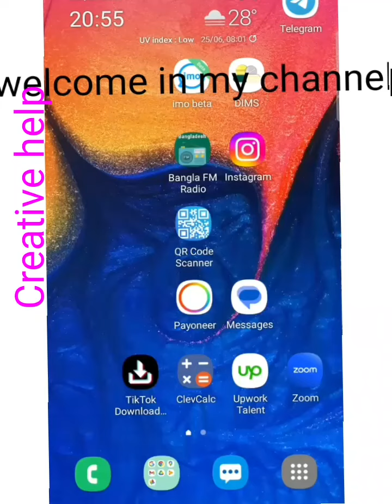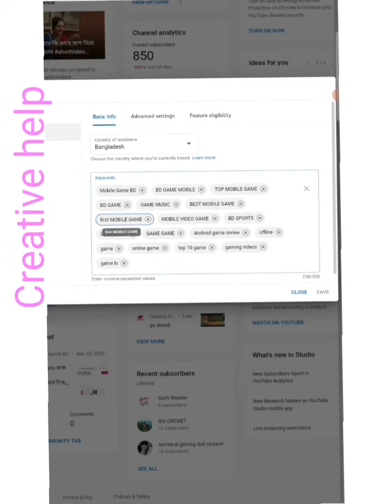how to change country in you tube channel | bangla tips yt channel setting 2023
You tube channel country change by Bangla tutorial | bangla tips channel setting 2023 | kaise select kare
Today,  i will give you,  you tube setting country location change,  it is very important for new user.

About "how to change country in you tube channel" :

To change the country in your YouTube channel, follow these simple steps to ensure that your channel's location and preferences align with your desired country:
Sign in to Your YouTube Account: Go to the YouTube website and sign in to your account using your credentials. If you don't have an account, create one before proceeding.
Access YouTube Studio: Click on your profile picture in the top-right corner of the YouTube homepage. From the drop-down menu, select "YouTube Studio."
Navigate to Channel Settings: Within YouTube Studio, look for the settings gear icon on the left-hand sidebar. Click on it to access the "Settings" page.

Channel: On the settings page, click on "Channel" in the left-hand menu. Here, you'll find several options related to your channel's visibility and information.
Country: Look for the "Advanced settings" section and find the "Country" drop-down menu. Click on the menu and choose your desired country from the list.
Save Changes: Once you've selected the correct country for your YouTube channel, scroll down to the bottom of the page and click on the "Save" button to apply the changes.

Review Your Channel: After saving the changes, take a moment to review your YouTube channel to ensure that the new country setting is now displayed correctly. You may also want to check other settings and preferences in YouTube Studio to customize your channel further.
Changing the country in your YouTube channel is a straightforward process that ensures your content is aligned with the appropriate region. Keep in mind that your channel's country setting may impact factors such as visibility, recommendations, and monetization eligibility based on regional policies and restrictions.

You can easily change the country of youtube channel with android phone I saw in the video how to change the country of youtube channel with phone, You can turn on monetization by selecting our Bangladesh country. In this video I have shown you how to easily change the country location of your YouTube channel to Bangladesh.

Title:
How to Change Country of YouTube Channel - 2022
YouTube channel Kanti change
YouTube channel country select
YouTube channel country block
YouTube channel country hide
youtube monetization
youtube monetization policy 2020
monetization
Select YouTube Channel Country
bamgladesh monetization on
Select YouTube Channel Country banglagesh
bangladesh
how to change country youtube account
how to change location in youtube
YouTube channel  country change problem
YouTube channel country change  my Bangla

shorts tag:
how to create youtube channel,how to make youtube channel,
how to change country of youtube channel,
how to change your youtube channel name,how to change youtube channel name,
youtube shorts
youtube advanced features
tufanff
ruokff
2023
bangla tutorial
how to youtube video boosting

monetization Bangladesh enable , 2021 tips,
 Select YouTube Channel Country , bangla video clipp,  tips bd, how to change location in youtube , youtube channel location Bangladesh , new update youtube 203 , Select Bangladesh country ,
Select Bangladesh , New update News , change location one your mobile phone ,
 youtube monetization , best job,
country of residence , How to change country of YouTube channel with mobile ,
YouTube 🇧🇩 , YouTube country change bangla ,
monetization , youtube monetization bangladesh

messi,
football,
soccer,
lionel messi,
shorts,
messi best goals,
messi psg,
messi skills,
leo messi,
real madrid,
funny football,
ronaldo plays fifa,

Thanks
creative help